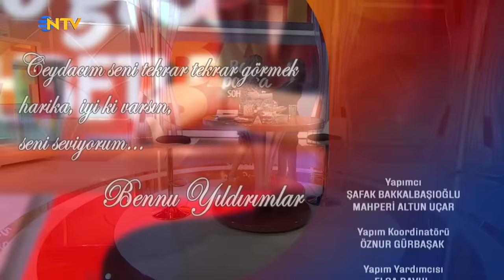Bambaşka Sohbetler 113. Bölüm - Bennu Yıldırımlar